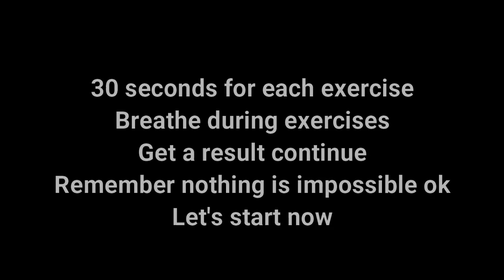Kegel exercises to get rid of thin pelvic floor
In this video, we're focusing on Kegel exercises to help you strengthen and tone your pelvic floor muscles, especially if you're dealing with a thin pelvic floor.

A weak pelvic floor can lead to various issues, including urinary incontinence, pelvic organ prolapse, and decreased sexual satisfaction. Fortunately, Kegel exercises offer a simple and effective way to target and strengthen these important muscles.

Join us as we guide you through a series of Kegel exercises designed to help you regain control and vitality in your pelvic floor. From basic contractions to more advanced variations, we'll demonstrate each exercise with clear instructions to ensure proper technique and maximum effectiveness.

Consistency is key when it comes to Kegel exercises. By incorporating these exercises into your daily routine, you can gradually build strength and endurance in your pelvic floor muscles, leading to improved bladder control, better pelvic support, and enhanced sexual health.

So, if you're ready to take charge of your pelvic floor health and bid farewell to a thin pelvic floor, hit the play button now and let's get started on the path to stronger, more resilient pelvic floor muscles.